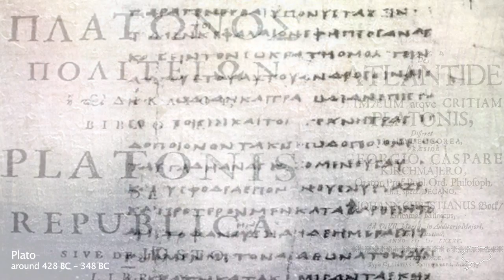Plato Biography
Plato
428 BC - 348 BC

Plato founded the Academy in Athens and was a student of Socrates. Plato wrote the "Philosophical Dialogues" and is one of the pillars of western philosophy.